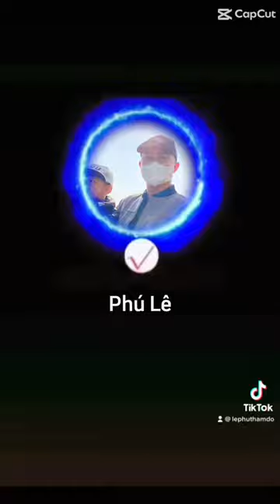Chân gà tương thơm